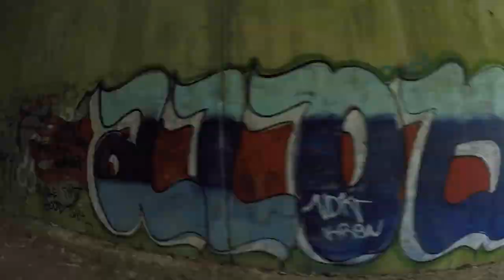Rail Trail Workout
Took the CycloCross bike over to the Hamilton Rail Trail to do a workout.

A few intervals on the way into Brantford, and then a bit of a hammerfest back to Hamilton.

This was the final ride on my Aluminum Focus Mares too.